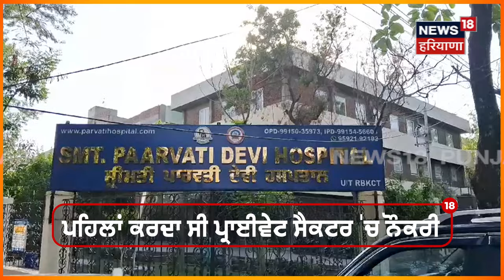NRI ਜੋੜੇ ਨਾਲ ਹੋਈ ਪਹਾੜਾਂ 'ਚ ਕੁੱਟਮਾਰ, Kangana Ranaut ਵਾਲੇ ਮੁੱਦੇ 'ਤੇ ਭੜਕੇ ਹਿਮਾਚਲੀ | Himachal News |N18V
NRI ਜੋੜੇ ਨਾਲ ਹੋਈ ਪਹਾੜਾਂ 'ਚ ਕੁੱਟਮਾਰ, ਕੰਗਨਾ ਰਣੌਤ ਵਾਲੇ ਮੁੱਦੇ 'ਤੇ ਭੜਕੇ ਹਿਮਾਚਲੀ, ਪੰਜਾਬੀਆਂ ਨੂੰ ਕੀਤਾ ਜਾ ਰਿਹਾ ਟਾਰਗੇਟ, ਸਪੇਨ ਦੀ ਗੋਰੀ ਵੀ ਨਹੀਂ ਬਖਸ਼ੀ

News18 ਪੰਜਾਬ/हरियाणा/हिमाचल एक क्षेत्रीय न्यूज़ चैनल है जिसपर ਪੰਜਾਬ, हरियाणा, हिमाचल, देश एवं विदेश की खबरें प्रकाशित की जाती हैं | समाचारों क साथ-साथ इस चैनल पर समकालीन विषयों पर वाद-विवाद एवं विशेष सीरीज भी प्रकाशित होती हैं जो की काफी रोचक एवं सूचनापूर्ण हैं | n18oc_himachal